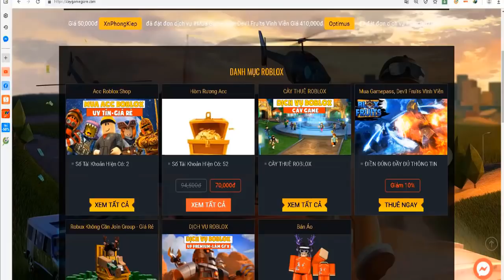A Hero's Destiny :Lên REBRITH 1 - 15 Nhanh Nhất và các kinh nghiệm sử dụng RELICS và CLASS ĐỂ FARM!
-) Đây sẽ là một video giúp rất nhiều cho các bạn ở thời điểm hiện tại
-)Cảm ơn Các Bạn Đã ủng hộ hãy vào discord
đề nhận thêm nhiều event